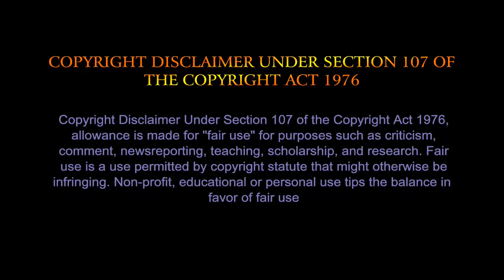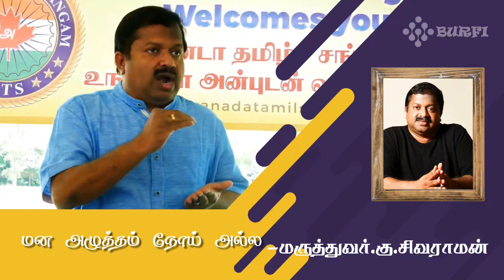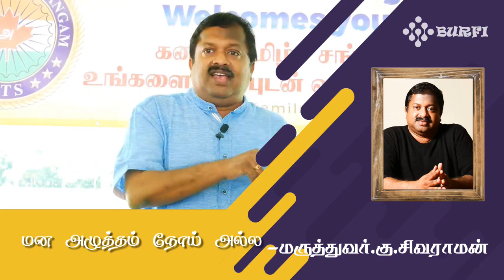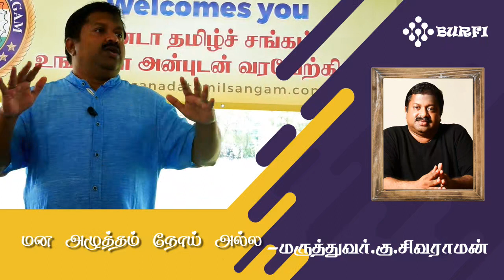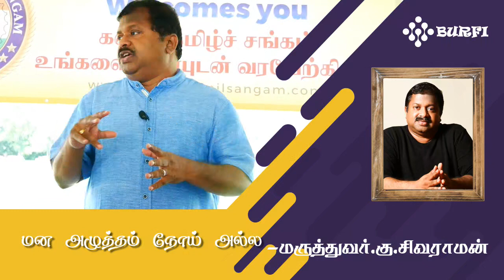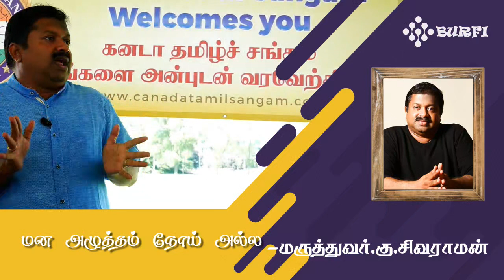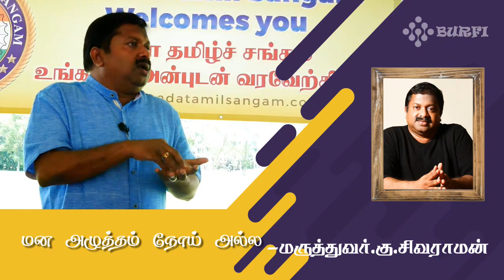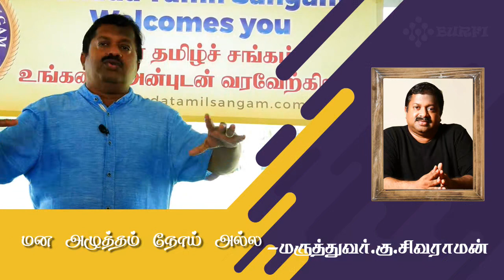மன அழுத்தம் நோய் அல்ல | Depression is not a disease | Dr.G.Sivaraman | Burfi